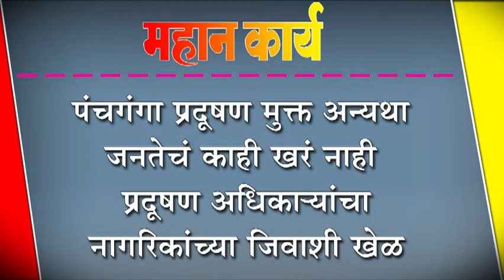पंचगंगा प्रदूषण मुक्त अन्यथा जनतेचं काही खरं नाही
पंचगंगा प्रदूषण मुक्त अन्यथा जनतेचं काही खरं नाही : प्रदूषण अधिका-यांचा नागरिकांच्या जिवाशी खेळ